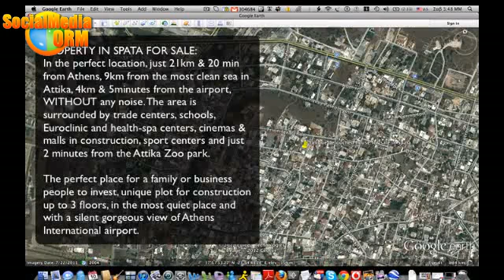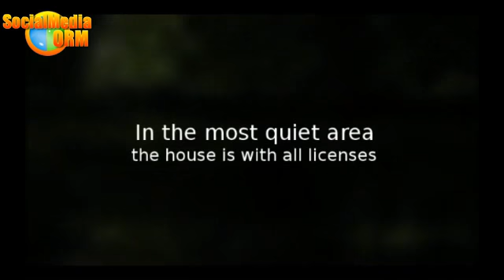Anwesen nahe des Athener Flughafens zu verkaufen | Grundstücke Attika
Sie möchten in Grundstück in der Nähe des Athener Flughafens kaufen?
Wenn Sie auf der Suche nach einem schönen Haus, einer Villa oder einem Grundstück in der Nähe des Athener Internationalen Flughafens sind, ist dieses Anwesen genau das Richtige für Sie.

Einzigartige, freistehende Villa in Spata, Attika zu verkaufen.
In perfekter Lage, nur 21 km oder 20 Minuten außerhalb von Athen, 9 km Entfernung vom Meer, 4 km oder 5 Minuten Entfernung zum Athener Flughafen, jedoch ohne jegliche Lärmbelästigung.
In der Gegend finden Sie Industriegebiete, Schulen, eine Euroklinik und weitere Gesundheits-, Wellness- und Fitness Zentren, Kinos und Einkaufspassagen und in nur 2 Minuten erreichen Sie den Attika Zoo.

Das Grundstück liegt in der optimalen Gegend für Familien, aber auch für Geschäftleute die in eine der schönsten Regionen Attikas investieren wollen. Falls Sie neu bauen wollen, könne Sie bis zu 3 Stockwerke errichten.

336m2 Grundstück
157m2 bebaubar
 15m2 Schuppen
 70m2 Boiler und Keller

3 großzügige Zimmer
1 großes Wohnzimmer
1 großes Badezimmer

Für Top-Immobilien zum Verkauf und Immobilien in:
Acharnes, Thrakomakedones